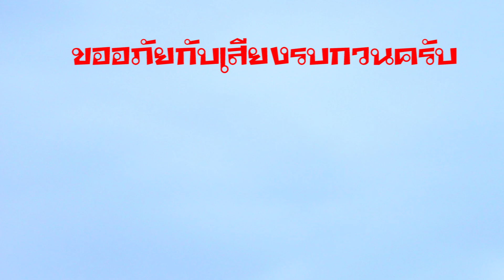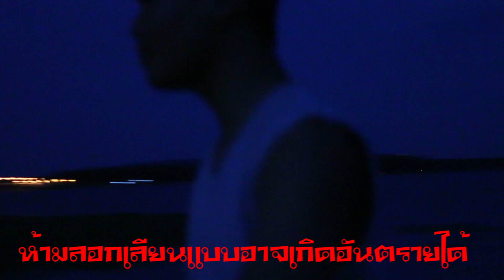สะพานเทพสุดา เที่ยวทัวร์ทีป EP.3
ช่องเล็กๆ ของเด็กอีสาน ที่จะถ่ายทอดการใช้ชีวิตของเด็กชนบท บ้านนอก บนที่ราบสูง
ในชื่อ อีสานบอย